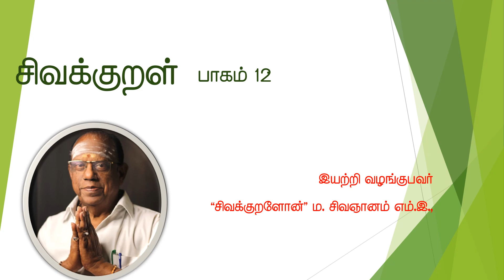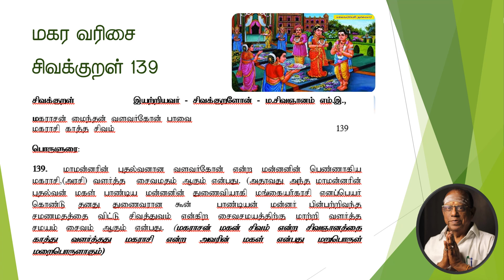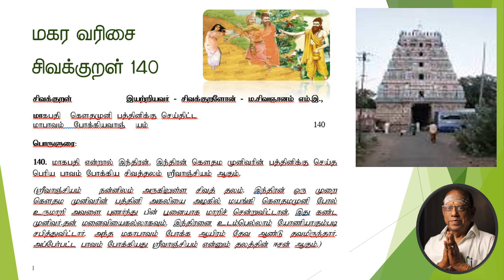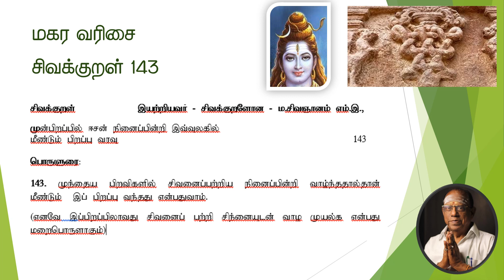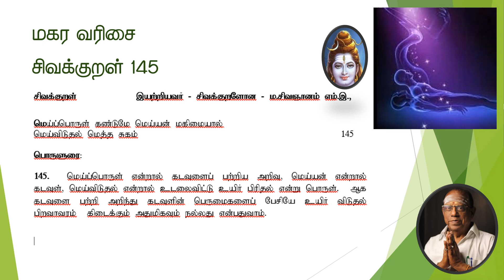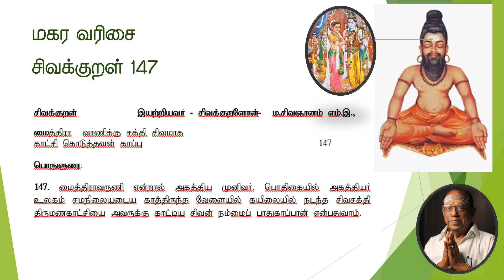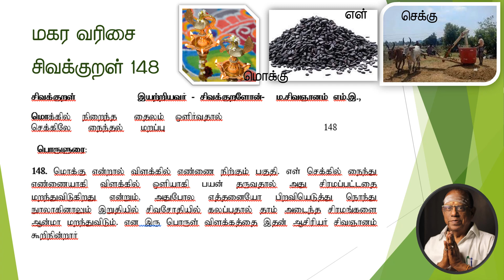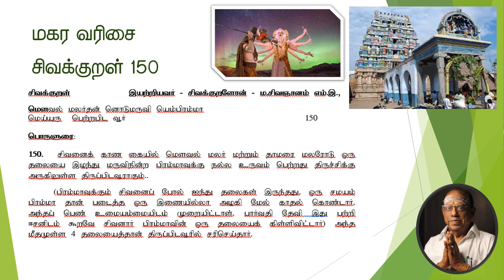Sivakural Part 12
This is a book named as Sivakural and it has been named by the God Sivan through his "Asareeri" to me at about 3.30 early morning of 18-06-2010. So I wrote the book and published. Now I am publishing in the YouTube channel. This kural is begins with first letter of Tamil. Uyirmei Eluthu Magara varisai 12 kural (Venba) are now publishing. These are all about the God Sivan only. Spiritual#Aanmeegam#Sivakural#Sivakuralon#Sivagnanam#Tamil#Kural#Venba etc.,